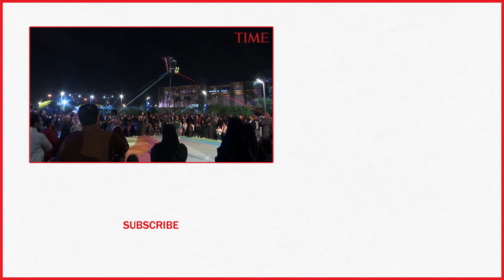Conservative Saudi Arabia Cuts Loose With A Bevy Of Models And A Rave | TIME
Only three years ago Saudi religious police would storm restaurants that played music and harass women in malls for showing their face or wearing red nail polish. Now, the Kingdom has movie theaters and concerts.